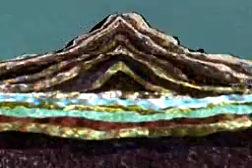How volcanoes work